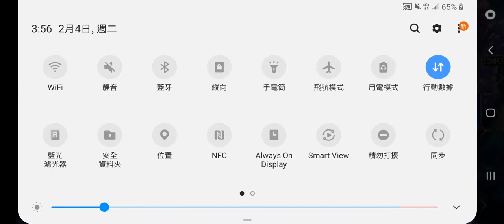ディシディア ファイナルファンタジー(M)-killer (私は日本のチャットルームアカウントを持っていません。 日本人、台湾人の詐欺師に注意してください) ウイルスリンクチャネル。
Support me:
8591 Website
Personal Account:301251
Please register for Taiwan 8591 platform,
directly buy,Thank you.100%no problems

サポート：
8591ウェブサイト
個人アカウント：301251
台湾8591プラットフォームに登録してください
直接購入、ありがとう

지원 :
8591 웹 사이트
개인 계정 : 301251
대만 8591 플랫폼에 등록하십시오
결제로 직접 구매, 지원,
, 감사합니다

समर्थन:
8591 वेबसाइट
व्यक्तिगत खाता: 301251
कृपया ताइवान 8591 प्लेटफ़ॉर्म पर पंजीकरण करें
आपका धन्यवाद

Поддержите меня:
8591 Веб-сайт
Личный кабинет: 301251
Пожалуйста, зарегистрируйтесь на платформе Тайвань 8591
Купи напрямую, поддержи меня,
Спасибо

ادعمني:
موقع 8591
الحساب الشخصي: 301251
يرجى التسجيل على منصة تايوان 8591
شراء مباشرة ، ودعم لي
شكرا لك

支持我:
使用台灣8591網站支付平台,註冊8591
購買,直接支付即可,個人帳號301251,我
打上Support.我沒有聊天帳戶,避免上當.
連結頻道是病毒連接詐騙集團,免理
Or want to help me, let me live a good life.
or send me money to invest,
Same, find me directly.
Don't believe anyone in our country.
Don't need to notify me
Please:Do not send letters.
directly,go to my home.
Face to Face,
any things,
Prevent:hacker steal my account .
Reply message.
I don't have a chat room account.
Things to note:
all countries
All connected channels.
Not my friend.

住所(中国語):
または私を助けたい、私は良い生活をさせて
または投資のためにお金を送って、
同じように、私を直接見つけてください。
私たちの国の誰も信じないで

何でもする、直接会って、私の家に来て
防ぐ：
ハッカーがアカウントを盗む
返信メッセージ

サポーター
私の家に直接行って私を見つけることもできます
通知や配送は不要です
手紙を送る必要はありません
チャットルームアカウントを持っていません。
すべての国
すべてのリンクチャネル
友達じゃない

서포터:

아니면 내가 좋은 삶을 살 수 있도록 도와주세요.
투자 할 돈을 줘

저를 직접 찾으십시오
우리나라 사람들을 믿지 마십시오.
내 집으로 곧장가
무엇이든하세요
얼굴을

예방 :
대화방 계정이 없습니다.
참고 :
모든 국가
감사합니다

สนับสนุน:
ต้องการช่วยให้ฉันใช้ชีวิตที่ดี
หรือให้เงินฉันเพื่อการลงทุน

อย่าเชื่อคนของเรา
คุณไม่ต้องแจ้งฉัน
ไม่จำเป็นต้องโทร
กรุณาอย่าส่งจดหมาย
ตรงไปที่บ้านของฉัน
ทำอะไรก็ได้
ตัวต่อตัว

การป้องกัน:
แฮ็กเกอร์ขโมยบัญชีของฉัน
ตอบกลับข้อความ
ฉันไม่มีบัญชีแชท
ข้อควรระวัง:
ทุกประเทศ
ช่องที่เชื่อมต่อทั้งหมด
ไม่ใช่เพื่อนของฉัน

Поддержка:
Хотите помочь мне жить хорошей жизнью
Все еще дай мне деньги для инвестиций

Не верьте людям в нашей стране

Не нужно уведомлять меня.

Не нужно звонить
Пожалуйста, не отправляйте почту
Иди прямо в мой дом
Сделать что-нибудь
Лицом к лицу

Предупреждение:
Хакер украл мой аккаунт
Ответить на сообщение
У меня нет учетной записи чата
Меры предосторожности:
Каждая страна
Все подключенные каналы
Не мой друг
Спасибо

Идеальная профилактика

समर्थक:
आप सीधे मेरे घर जा सकते हैं।
मुझे खोज लो
कोई अधिसूचना या वितरण की आवश्यकता नहीं है
मेल भेजने की जरूरत नहीं

मेरा कोई चैट खाता नहीं है

ध्यान देने की जरूरत है
हर देश

أنصار:
تريد مساعدتي في العيش حياة جيدة
لا تزال تعطيني المال للاستثمار

الناس الذين لا يؤمنون بلدنا

لا حاجة لإخطار لي
لا حاجة للاتصال
من فضلك لا ترسل البريد
اذهب مباشرة إلى منزلي
افعل أي شيء
وجها لوجه

الوقاية المثالية:
هاكر سرق حسابي
الرد على رسالة
ليس لدي حساب دردشة
الاحتياطات:
كل بلد
جميع القنوات المتصلة
ليس صديقي
شكرا لك

私のファンページ(My fan page):
賞金獵人

私のコミュニティ(My community):
賞金獵人

私のチャンネル 1

私のチャンネル 2

サポート
8591 Webサイトを使用してください
日本、香港、中国、台湾
すべてのリンクされたチャンネル
ウイルスリンクです
詐欺グループ
無視する
メールボックスウイルスであり、多くの場合、私のメールボックスにリンクしています

私は日本または他の国のデートプラットフォームアカウントを持っていません
偽のアカウントに注意してください
日本人と台湾人の詐欺

サイトを使用せずに
8591 Web

弁護士を連れてきて、私の家に来て私を見つけることができます

台湾人を信用しないでください
偽リンクチャットグループに注意してください

特に銀行の弁護士の人を信用しないでください

特に銀行の弁護士

私はあなた自身の友人を言います

直接私を見つけてください

私の家へ